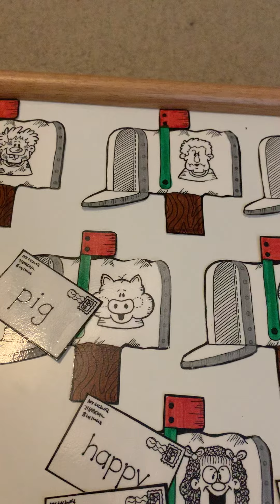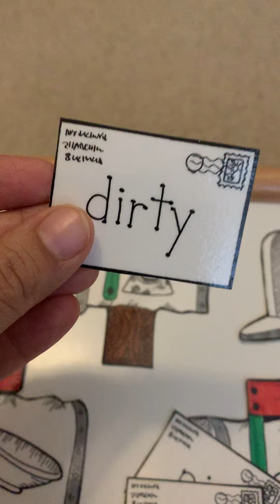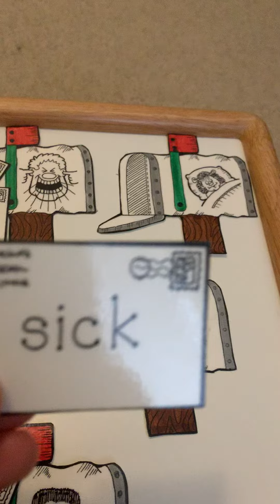Synonyms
Montessori Pre-School, Toddler Programs, Private School | Flower Mound, TX

Proudly Serving: Argyle, Bartonville, Canyon Falls, Copper Canyon, Double Oak, Flower Mound, Harvest, Highland Village, Lantana, Lewisville, North Lake, Trophy Club